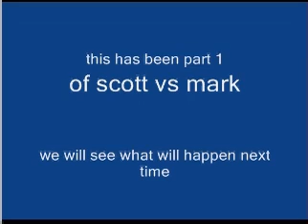Scott VS Mark part 1